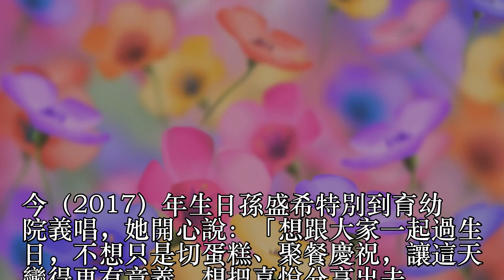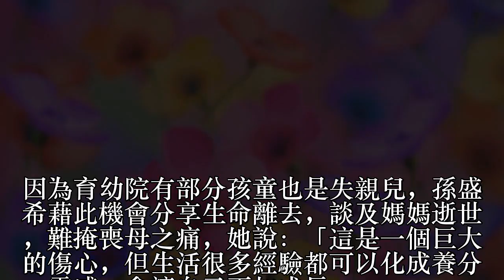超暖心！孫盛希育幼院義唱度生日 鼓勵孩子面對挫折